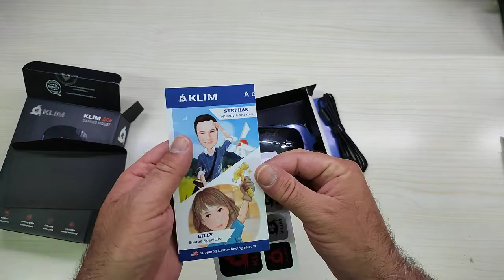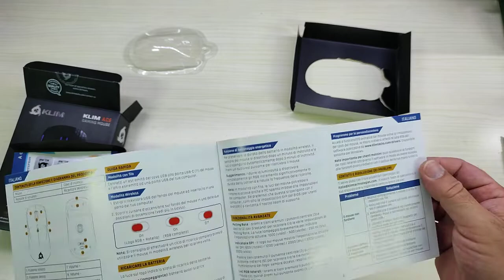KLIM Ace Mouse RGB Wireless da Gamin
Mouse Gaming simpatico e veloce

Il prodotto lo potete trovare ed acquistare qui

Recensione:
Grazie ad alcuni amici ho avuto la possibilità di provare questo mouse Gaming RGB e devo dire di essere rimasto piacevolmente colpito dalla reattività (più che dagli effetti colorati).
Il mouse, che in questo modello è wireless e dotato di batteria ricaricabile integrata, risulta leggero e ben bilanciato e grazie alla superficie ampia e ben modellata risulta anche comodo da utilizzare.
Tralascio la questione effetti colorati, diciamo che la parte RGB è quella che meno mi interessa, perché a parte vari effetti WOW degli amici la cosa più importante è la precisione di spostamento e la velocità.

Tenendo presente il prezzo posso dire che si tratta davvero di un ottimo mouse!

Unboxing di KLIM Ace   Mouse RGB Wireless da Gamin
Grazie.